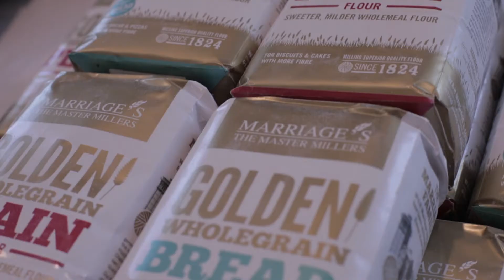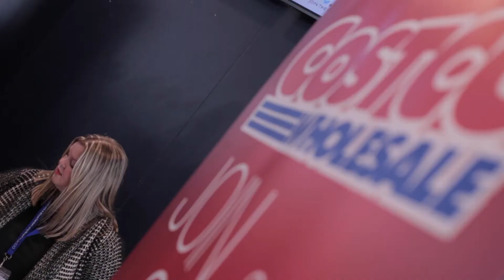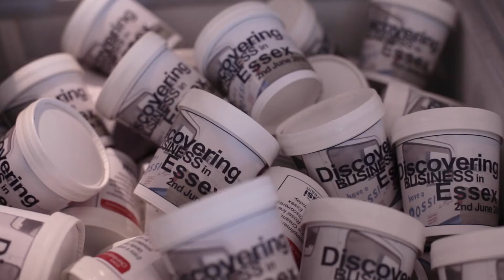Essex Chambers Discovering Business in Essex 2016 Exhibition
Discovering Business in Essex by Essex Chambers of Commerce - Business 2 Business exhibition showcasing local businesses in Essex.  A fantastic response from local businesses; nearly 140 exhibitors and over 500 attendees joined us at Chelmsford City Racecourse!

Our next exhibition has been confirmed for 2017! Discovering Business in Essex will be returning to Chelmsford City Racecourse on Wednesday 7th June 2017 to register.